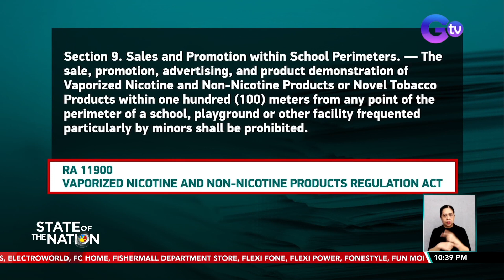Maluwag na bentahan ng vape sa kabataan, ikinababahala ng isang grupo | SONA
Maluwag na bentahan ng vape sa kabataan, ikinababahala ng isang grupo; Online selling ng vape, nais ipagbawal

Ikinababahala ng isang grupo ang pagve-vape ng ilang kabataan sa murang edad. Kaya panawagan nila, ipagbawal ang pagbebenta nito online dahil nagiging mas accessible daw ito sa mga menor de edad.